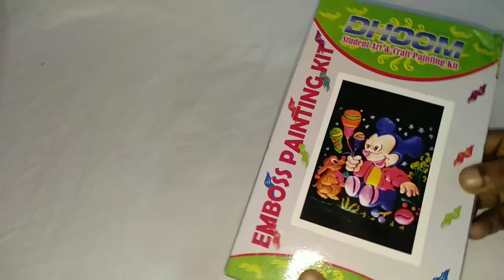Emboss Painting...🎨🖌️|| Wings Design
Emboss painting.

                // wings Design//